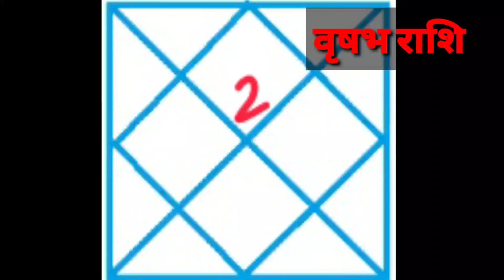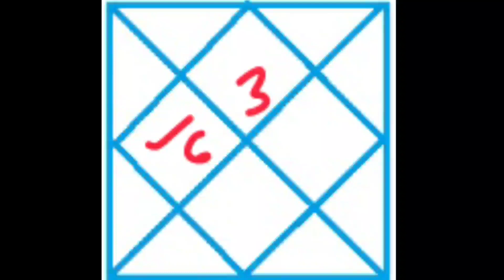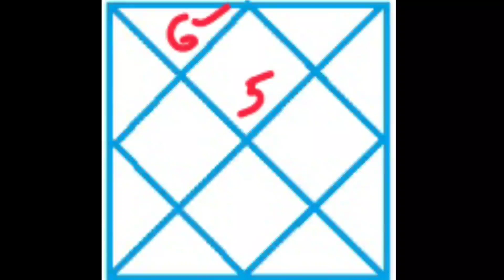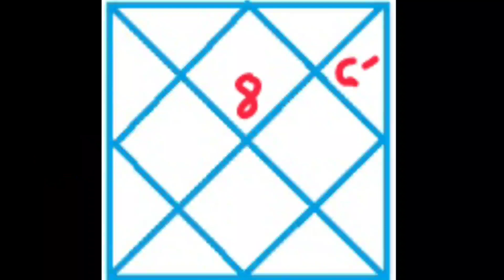16 सितंबर '20 से 17अक्टूबर' 20सूर्य संक्रांति,सूर्य देव का कन्या राशि में गोचर सभी राशियों का राशिफल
Suryasankranti2020
Suryakakanyaraashimeparivartan2020